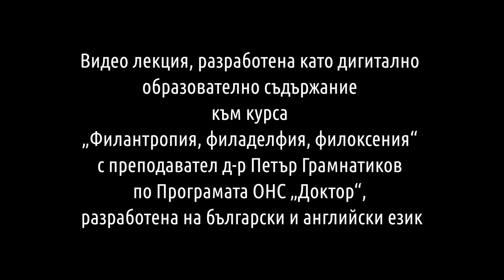Българският болярски род - Цамблак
Видео лекция, разработена като дигитално образователно съдържание към курса „Филантропия, филаделфия, филоксения“ с преподавател д-р Петър Грамнатиков по Програмата ОНС „Доктор“, разработена на български и английски език:

„Медицина, психология и вяра“ на Медицински Университет Пловдив, съвместно с Пловдивски Университет „Паисий Хилендарски“ и Ecclesiastical Academy of Athens. Целта на програмата е чрез използване на различни академични методи и практики да подготви специалисти с необходимите знания, умения и компетентности за осъществяване на превенция, диагностика и терапия на интелектуални, когнитивни, емоционални, социални и поведенчески нарушения, дискомфорт или нарушена адаптация, приложени към всички възрасти и религиозни общности.

Програмата ще подготви необходимите специалисти за нуждите на обществени, социални и религиозни организации, в сферата на болничната и доболнична помощ, дневни центрове и специализирани институции за хора с увреждания, образователни институции, социални служби, научни звена.

Придобитата квалификация е в Ниво 8 на Националната квалификационна рамка (НКР) и в Ниво 8, трети цикъл, на Квалификационната рамка на Европейското пространство за висше образование (КРЕПВО).